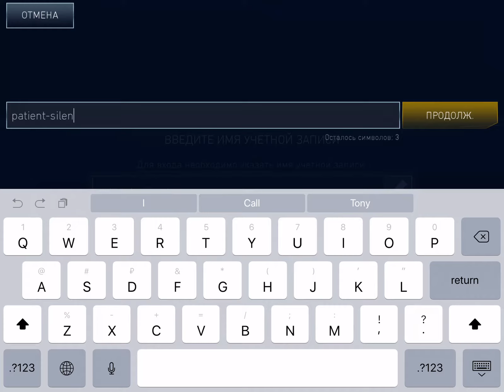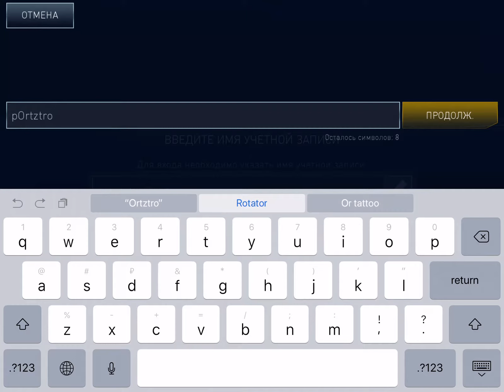Injustice 2 - Gameplay (ios, ipad) (RUS)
Injustice 2